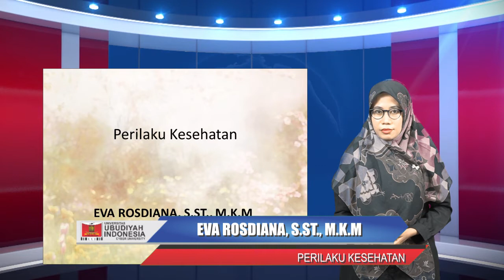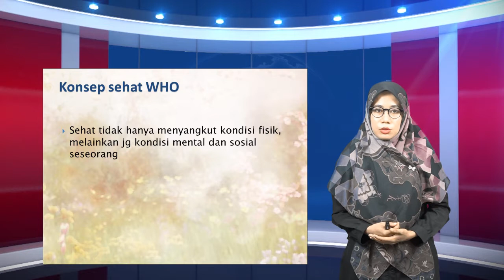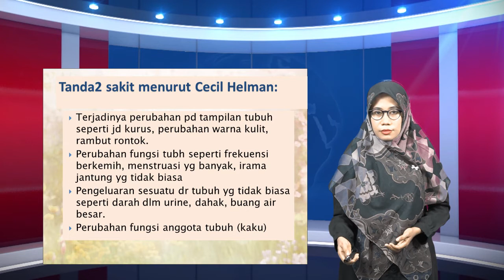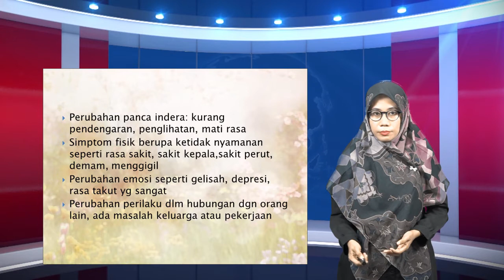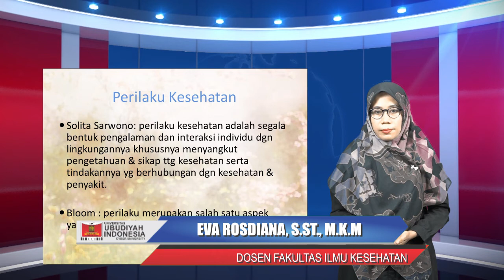E-Learning Perilaku Kesehatan, Eva Rosdiana, S.ST., M.K.M Part 1